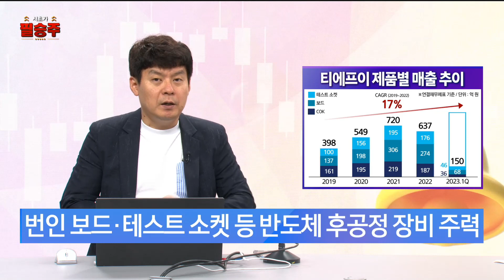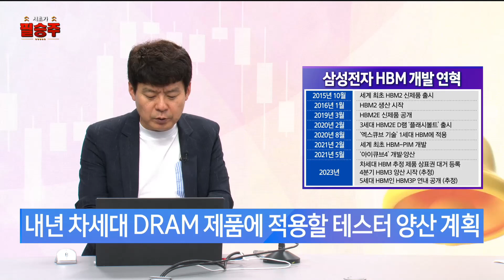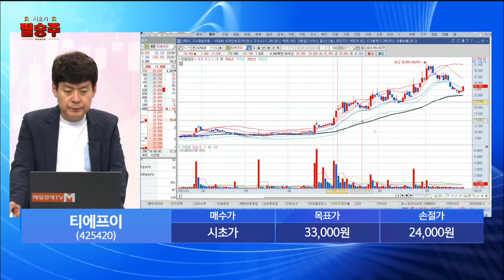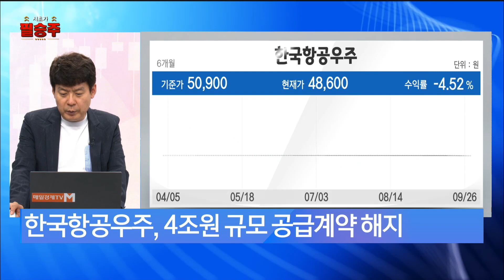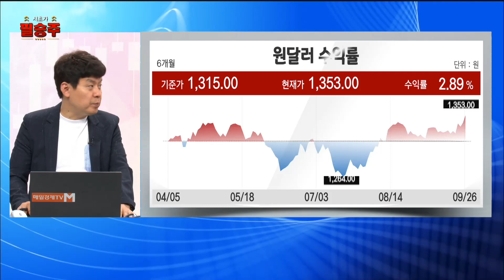[시초가 필승주] 내일 장 시초가에 노려볼 펌텍코리아·티에프이 김민수 , 레몬리서치 대표